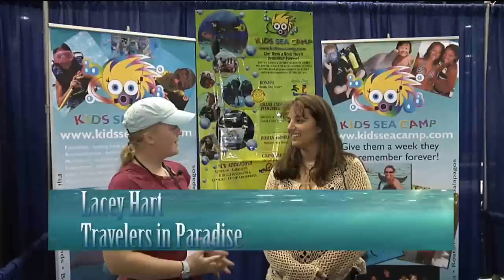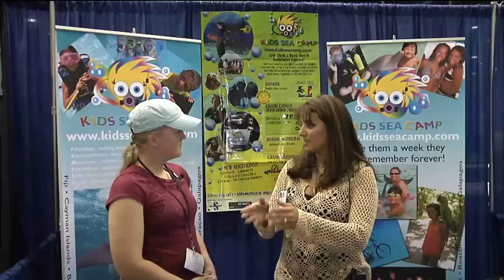Pacific Northwest Dive and Travel Expo - Kids Sea Camp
WOW!  What a great scuba diving learning and vacation opportunity for families. Kids Sea Camp offers events in Bahamas, Grand Cayman, Bonaire, Belize, FIJI, Galapagos, Costa Rica, Palau, and Silver Bank

 Kids Sea Camp is a fun-filled vacation for families who love the ocean. A full week's schedule of events and educational programs promises great times and learning experiences for families with kids age 4-15.  Each week includes 7 nights accommodations, diving, meals, excursions, activities for both adults and kids including, diving, snorkeling and many PADI Specialty courses.

Kids Sea Camp has been proudly responsible since 2001 for creating the vehicle in which hundreds of kids each year become PADI certified divers. Kids Sea Camp, in meeting the needs and wanting to keep our families diving.

PADI Snorkel and SASY training: This program is for kids age 4-7
PADI Seal Team:  This program is for kids age 8 and up
PADI Junior Open; This program is for kids age 10-14
PADI Jr Advanced Open Water; This program is for kids 12 and up provides a depth of 65 feet.
PADI Open Water. This program is for kids and adults age 15 and up